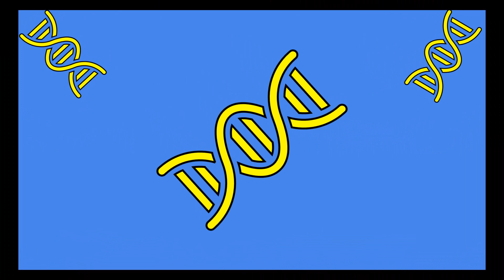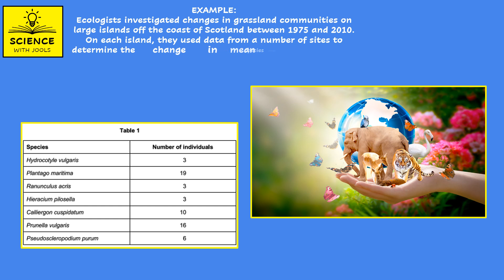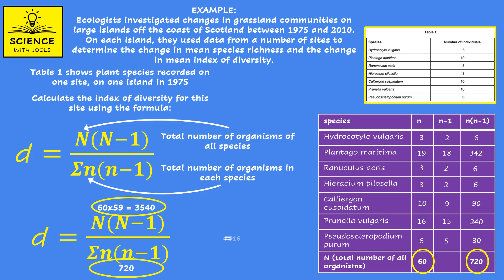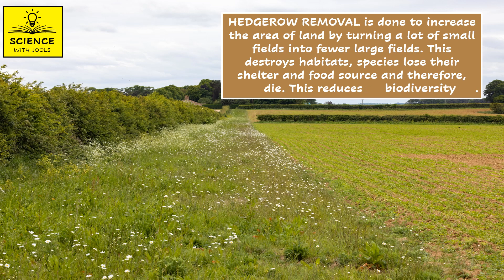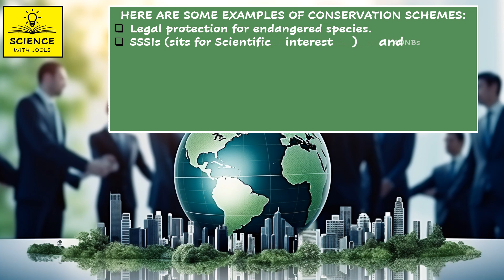BIODIVERSITY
Biodiversity relates to a range of habitats, from a small local habitat on Earth. Species richness is the measure of the number of different species in a community. An index of diversity describes the relationship between the number of species in a community and the number of individuals in each species. There are other factors affecting biodiversity such as population sizes. Index of diversity is a way of measuring biodiversity. Farmers use many methods to maximise the amount of food produced but this can reduce biodiversity.
WOODLAND CLEARANCE increases the area of farmland which reduces the number of different species of trees. This in turn destroys habitats, species lose their shelter and food source and therefore, die. This reduces biodiversity.
HEDGEROW REMOVAL is done to increase the area of land by turning a lot of small fields into fewer large fields. This destroys habitats, species lose their shelter and food source and therefore, die. This reduces biodiversity.
PESTICIDES AND HERBICIDES are chemicals that kill pests and unwanted plants such as weeds. Some species may feed on the pests so lose their food source, decreasing their numbers. Herbicides reduce plant biodiversity and reduce the numbers of organisms feeding on the weeds. Biodiversity helps maintain the environment and agriculture produces the resources we need such as food, fibres for clothing, medicines and fuels. Biodiversity provides new resources and benefits agriculture.
HERE ARE SOME EXAMPLES OF CONSERVATION SCHEMES:
Legal protection for endangered species.
SSSIs (sites for Scientific interest) and AONBs (Areas of outstanding natural beauty) protect areas so there is no further development including agriculture.
The environmental stewardship scheme encourages farmers to conserve biodiversity by replanting hedgerows and leaving margins around fields. This helps to increase biodiversity by allowing wildflowers to grow.